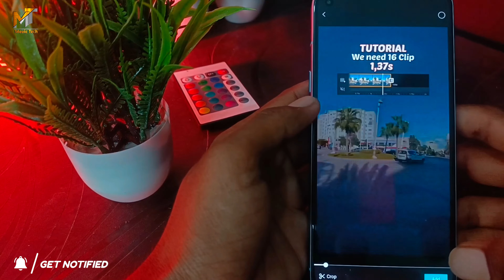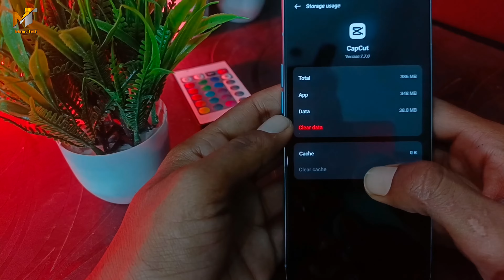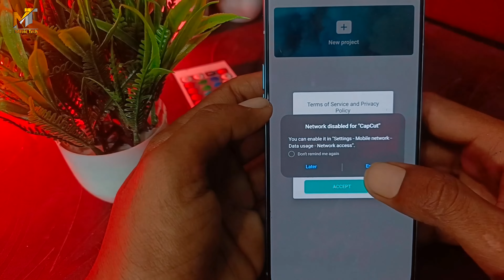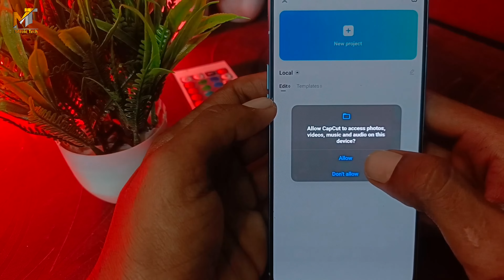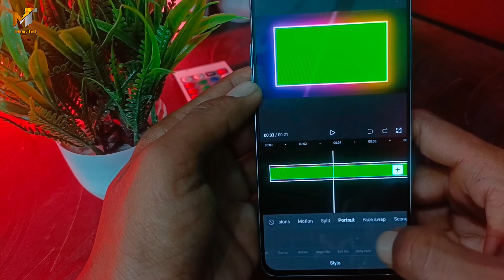Capcut No Internet Connection Fixed | Capcut Internet Error Solved 2023 | Mavic Tech | Avinash Aryan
Capcut No Internet Connection fixed | Capcut Internet Error Solved 2023 | Mavic Tech |

In this video, we'll show you how to fix Capcut No Internet Connection Fixed. This problem can be caused by a variety of reasons, but we'll show you how to fix it using Mavic Tech.

If you're experiencing problems with Capcut No Internet Connection Fixed, don't worry! This video will show you how to fix the problem using Mavic Tech. This software is a powerful tool that can help you fix most internet connection problems. So if you're having problems with Capcut No Internet Connection Fixed, this video is for you!

how to solve capcut no internet connection
how to fix capcut no internet connection problem
capcut no internet connection problem tamil
capcut internet problem
capcut viamaker no internet connection problem solve
capcut no internet connection problem fix
capcut video editor no internet connection problem
capcut internet problem,capcut

▶Mic Boya BY M1
▶ Tripod With Ring Light
▶Black Drop for Wall
▶Gorilla Tripod
▶RGB Light
▶RGB Light Strip
▶Table Tree